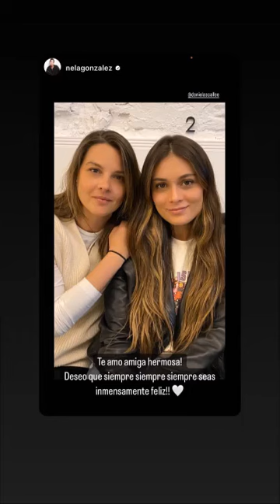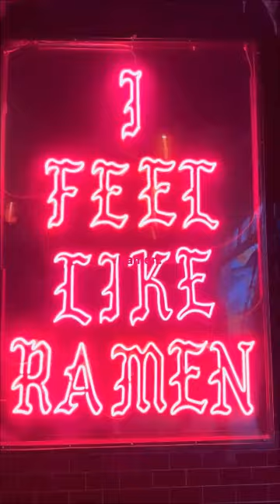El cumpleaños de Calle & sorpresa de Poché (15.12.2022)